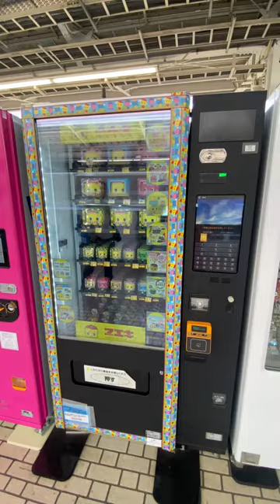Unique Vending Machine I Found at a Japan’s Bullet Train Station!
〜　Bonjin Diary  〜

↑My Invitation Code is AB69675424